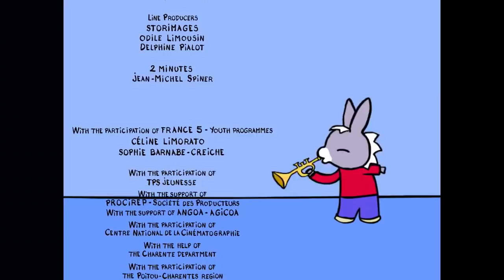30 минут от Тротро - Тротро и животные